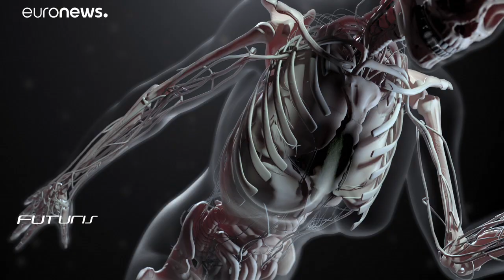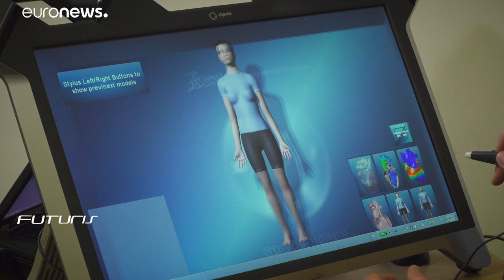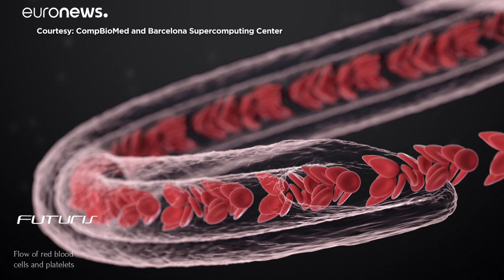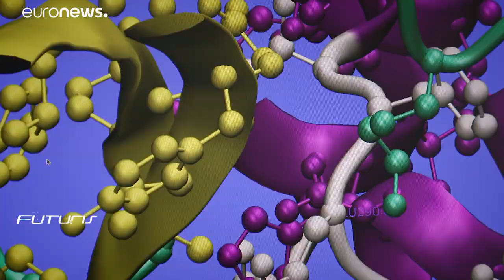Virtual avatars to map the future of major surgery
An international team are building virtual twins on supercomputers to test reaction to major surgery before proceeding and also the treatment of serious illness. These digital doppelgängers will mirror everything from how your heart beats and your lungs work, right down to your personal DNA code.